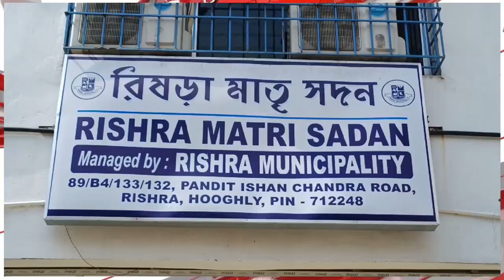নতুন বছরে চাঁপদানি পুরসভাকে ঢেলে সাজাতে উদ্যোগী পৌরপ্রধান সুরেশ মিশ্রা।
The views expressed are purely the personal opinion of the interviewee and does not reflect the policy or position of the channel.khaborsojasapta or the interviewer is not responsible for the views expressed.

 / khaborsojasapta
Links